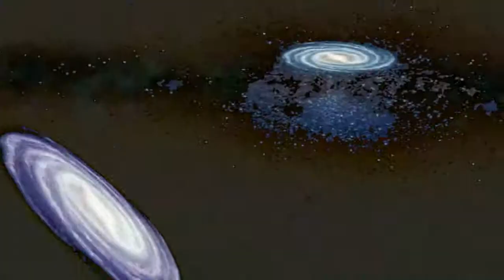SURFER BINARIO / por Surfer Binario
Juan Vinsennau Interpreta al Surfer Binario.